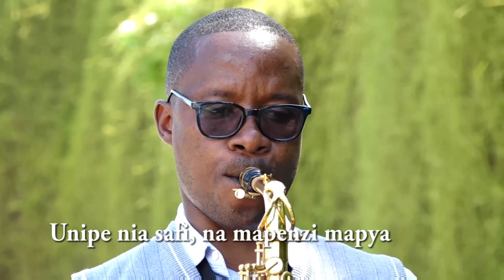Chini ya Bawa lako (Official Video) by John Simba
Chini ya Bawa lako, sio wimbo tu bali ni maombi, Ukifuatilia kwa makini maneno ya Wimbo huu utaona kuwa mtunzi alikusudia kufanya maombi.

Ni maombi yangu kwamba sisi sote tuungane na mtunzi kuimba na kumuomba Mungu atufiche chini ya Bawa lake.

Haleluya!